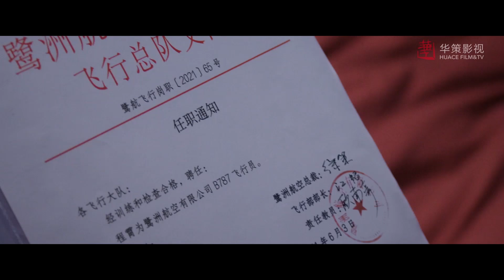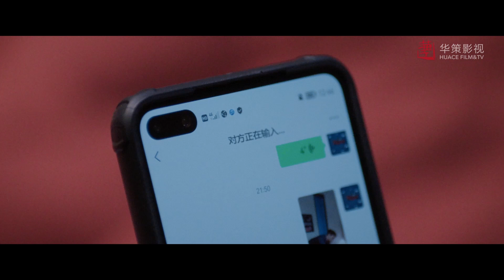程霄直球追愛記·撩撥篇💓 程霄撒嬌非要顧南亭幫戴徽章，差點摸胸讓他緊張到冒汗！和小朋友合影宛如一家三口～｜王凱 譚松韻｜向風而行 Flight To You